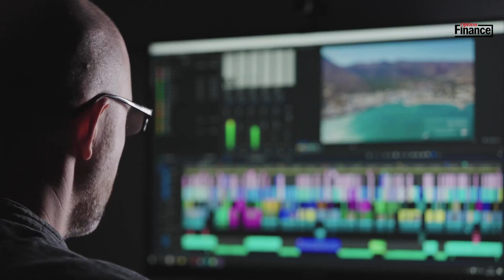EuropaCorp : le résultat net annuel progresse